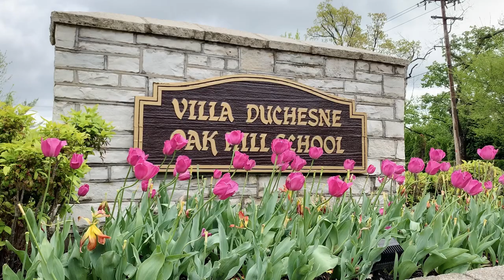May Crowning Teaser 2020